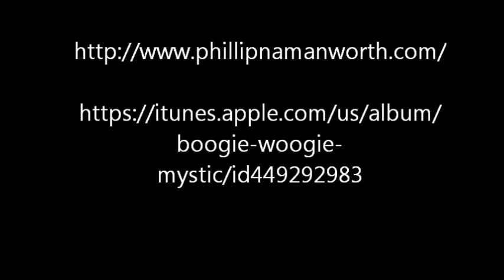Simple Meaning Of A Prayer - Phillip Namanworth @ The Cutting Room NYC.wmv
Phillip Namanworth, The Boogie Woogie Mystic, with his band Always Somethin' rockin out @ The Cutting Room NYC, Jan 20th, 2013, "Simple Meaning Of A Prayer"